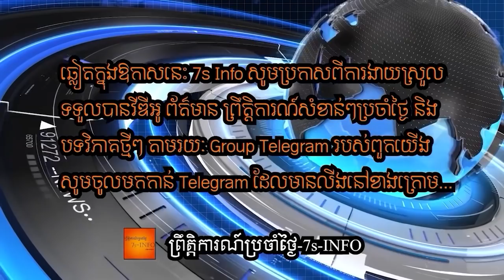ហ្វាំងឡង់និងស៊ុយអ៊ែតចង់ចូលណាតូពេលនេះ អគ្គលេខាធិការអង្គការណាតូប្រកាសស្វាគមន៍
NATO Secretary General Jens Stoltenberg tells CNN's Dana Bash that he has a "good dialogue" with Finland and Sweden about potentially joining the alliance in response to Russia's war in Ukraine.